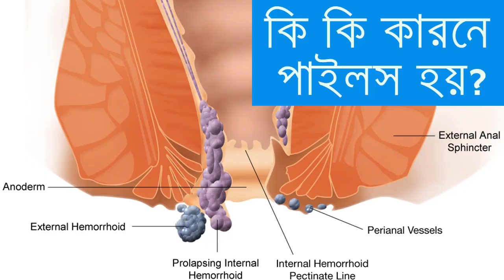পাইলস কি কারনে হয়? WHAT ARE THE CAUSES OF HEMORRHOIDS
পাইলস বা অর্শ হওয়ার পিছনে অনেক কারন রয়েছে যা ভিডিওতে সংক্ষিপ্ত আকারে আলোচনা করা হয়েছে। পাইলস থেকে দূরে থাকতে এই কারণগুলো এড়িয়ে চলার চেষ্টা করুন।